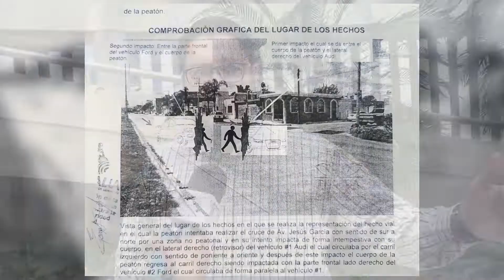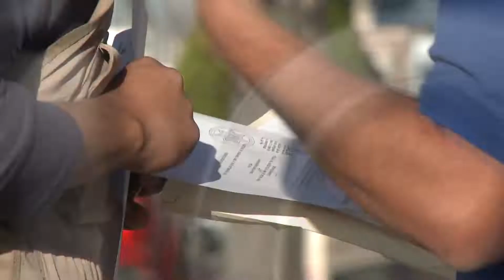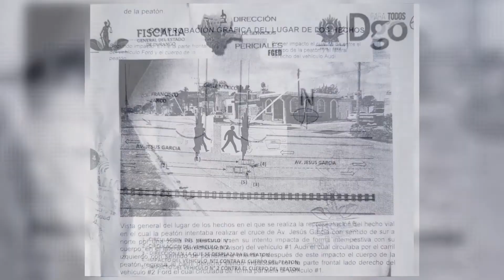DESCARTA FGE CAMBIO A PERITAJE EN CASO DE MUJER ARROLLADA